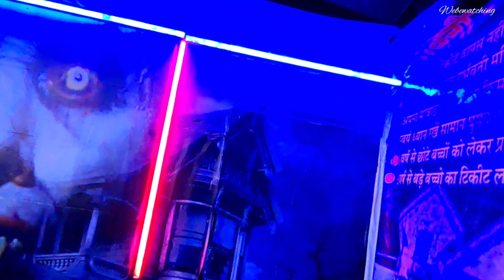Faridabad dussehra mela 2022 nit | Faridabad ramlila 2022 nit | dussehra mela 2022 delhi ncr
Faridabad mela 2022 | Faridabad dussehra mela 2022 | nit ramlila 2022 | dussehra mela 2022 delhi ncr

In this video, i have shared all information related to entry ticket price , opening & closing date, timings, location, how to register , etc. of nit dussehra mela 2022 Faridabad so make sure to watch this video till the end to know everything.

nit Faridabad
Faridabad mela 2022
nit ramlila 2022
nit dussehra mela 2022
dussehra mela faridabad 2022
Faridabad ramlila 2022
रामलीला 2022 फरीदाबाद
फरीदाबाद रामलीला 2022
2022 रामलीला